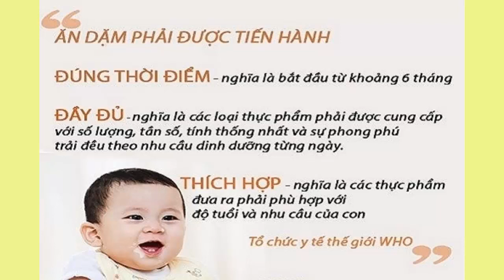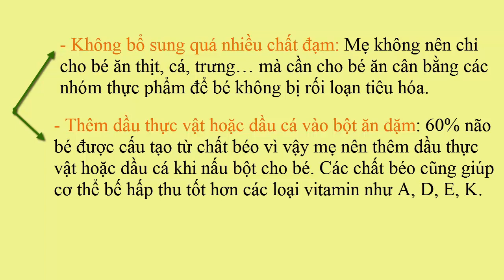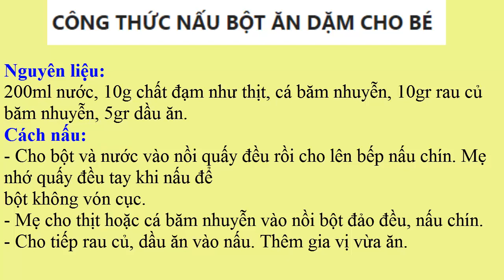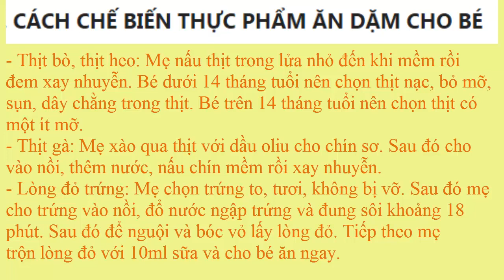CÁCH NẤU BỘT ĂN DẶM CHO BÉ TỪ 4 ĐẾN 6 THÁNG TUỔI Cho Trẻ Ăn Đúng - Trẻ Khỏe Mạnh - Thông Minh